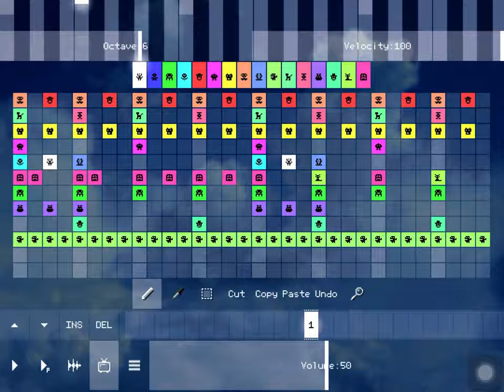Preview 2 Pixitracker